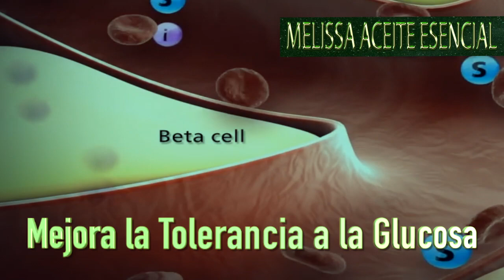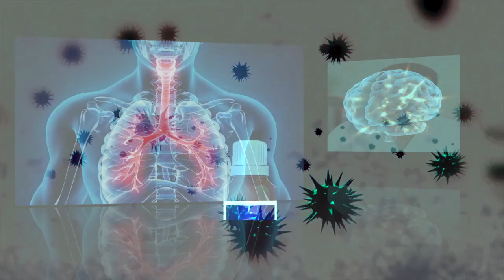Melissa (Aceite Esencial) Emerson Ferrell